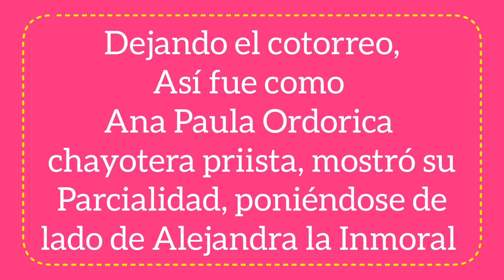Así fue el Debate de EdoMex